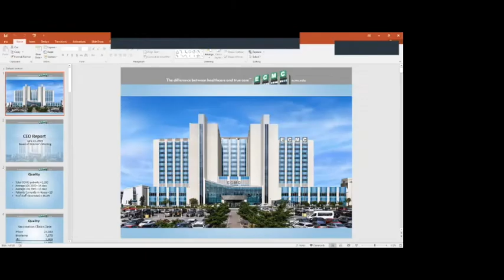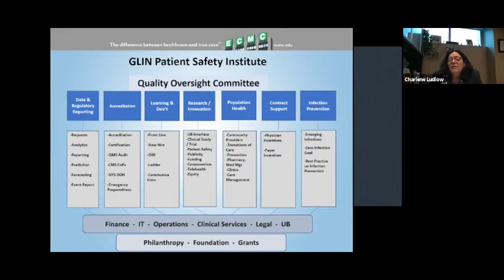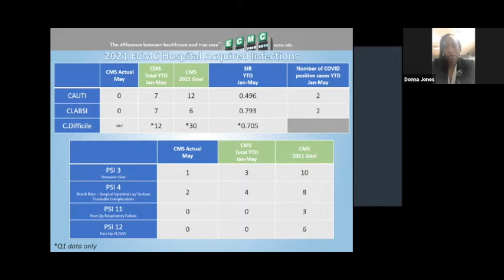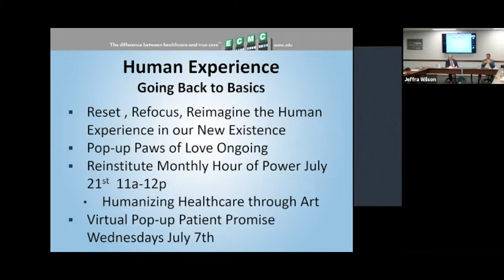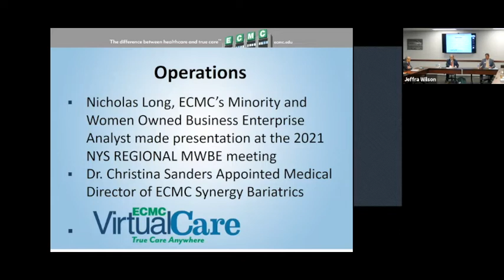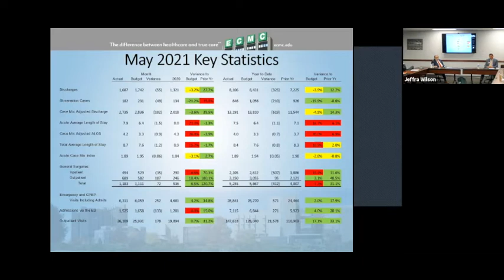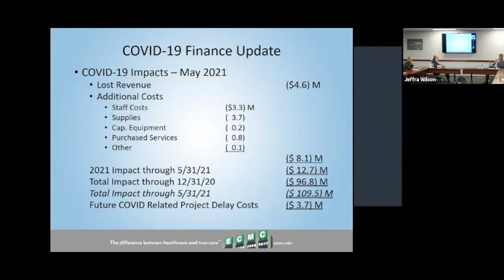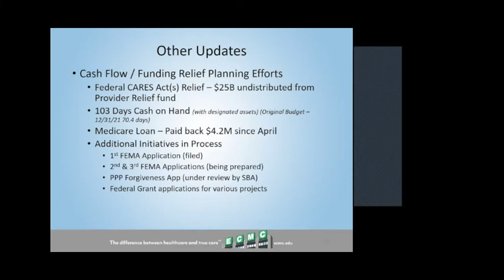Board of Directors Meeting - 6/22/21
Erie County Medical Center - June Board of Directors Meeting